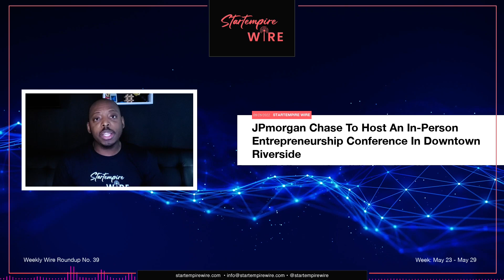JPMorgan Chase to Host an In-Person Entrepreneurship Conference in Downtown Riverside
• Chase Bank helps businesses get off the ground through access to capital and other resources that help them succeed.
• On Tuesday, May 31,2022, from 11 am - 12 pm, Chase for Business by JPMorgan Chase is hosting the “Building Foundations That Last” workshop in Downtown Riverside at the County’s Office of Economic Development.
• Register today to learn how to think like an entrepreneur, establish a foundation for your business and develop agility & resilience.